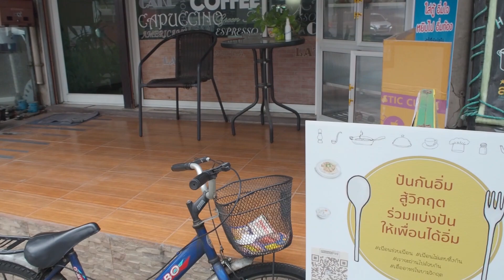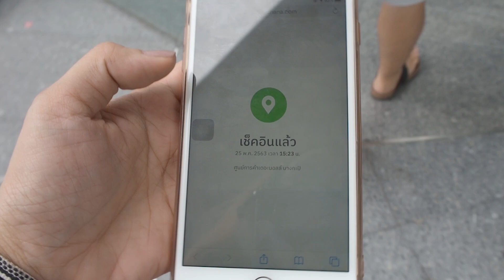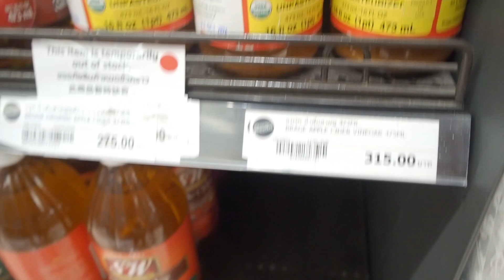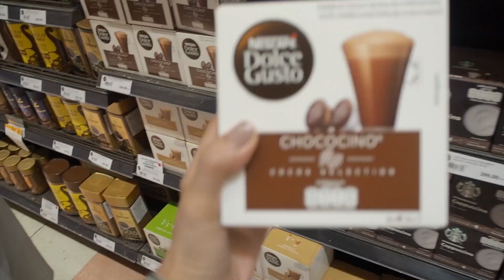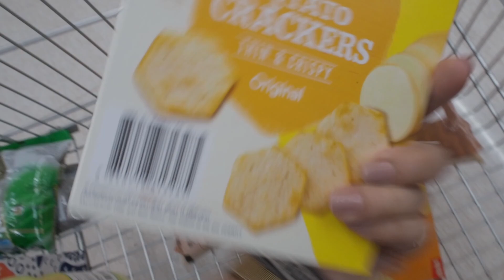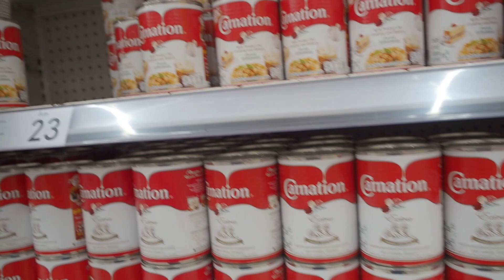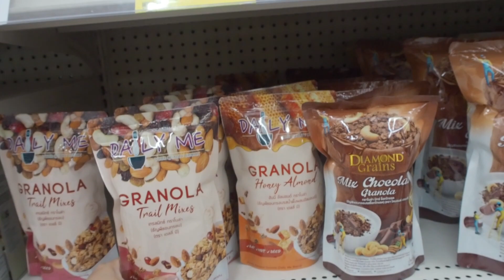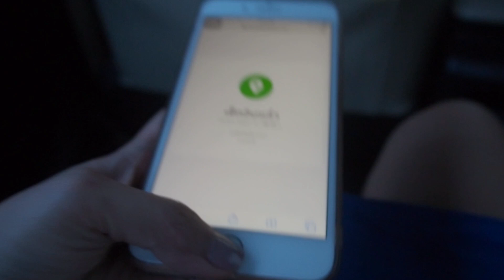Living the "New Normal" I Expat Life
Halloo!

I'm Kersey and we're currently living and working in Thailand. We wanted to share with you our travel and life in TH through vlogs. We hope you enjoyed watching.

Daily life's adventure came from my blog name in wordpress so I decided to use it here too.

We filmed this video yesterday 25th of May 2020. Hope you guys enjoy watching!